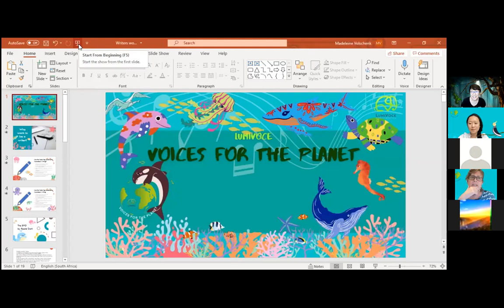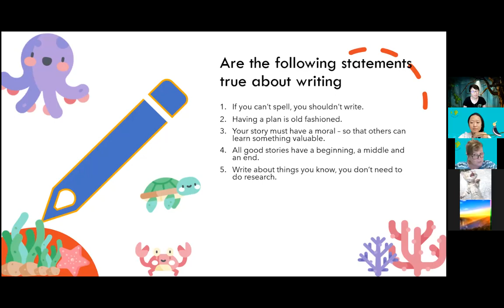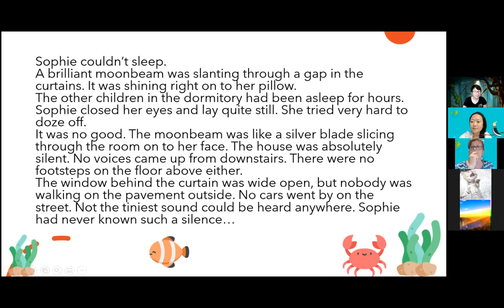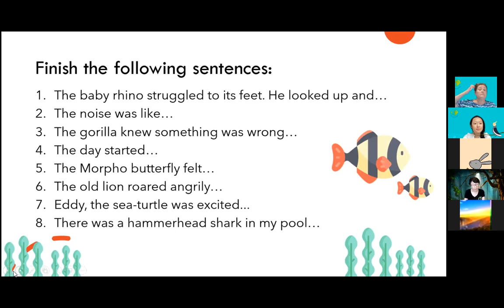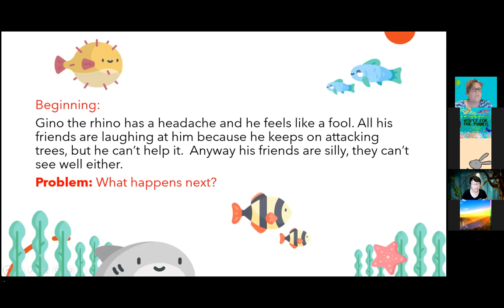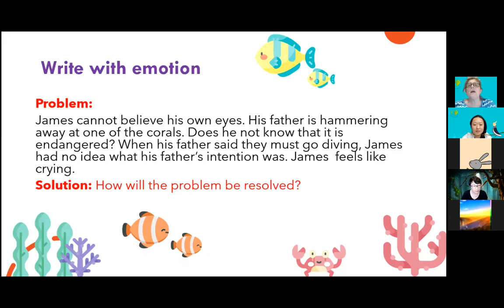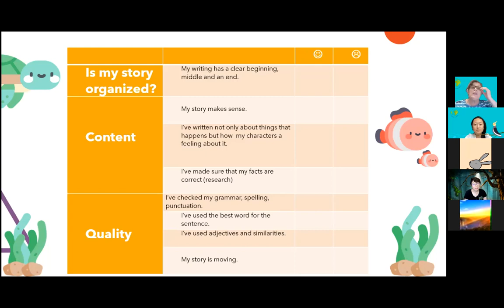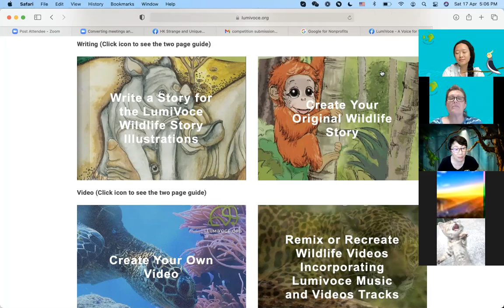2021 V4TP Artists Workshops - Who Wants to be a Writer with Madeleine Volschenk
The Voices for the Planet Artist Workshop series officially begins with Madeleine on April 17 at 4:00pm!

“Who Wants to be a Writer?” led by author Madeleine Volschenk, who wrote Lumivoce’s original story “The Adventures of Baby Lucky”, for our Wildlife Stories Series.

Enjoy the recap on this workshop to learn about storytelling from Madeleine and also hear her thoughts on wildlife protection!

Don't miss our next workshop and a chance to learn from more artists and conservationists!

We hope to see you online with us on 24 April, 2021 at 4:00PM HKT for Kyle Obermann's Photography workshop!

資深作家Madeleine Volschenk主講以 “誰想做作家”為題的工作坊，與大家分享寫作的樂趣。

Madeleine Volschenk同时更是“小红毛猩猩的冒險之旅”的作者。

熱愛創作的你不要錯過這次工作坊的內容喔! 你也可從中取師，為即將而來的明音挑戰賽作好準備。